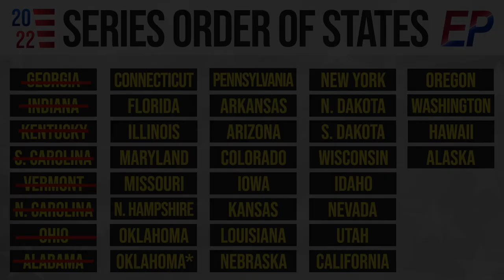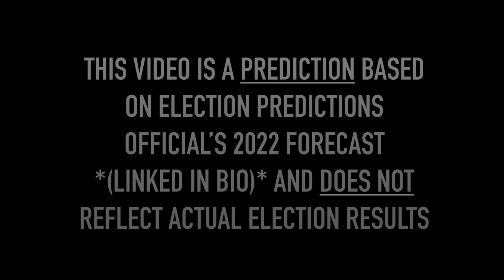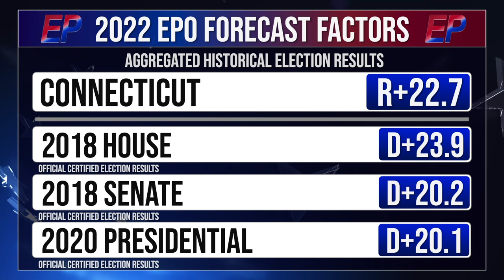Blumenthal vs Levy I 2022 Connecticut Senate Prediction